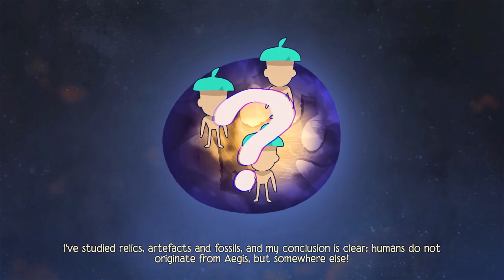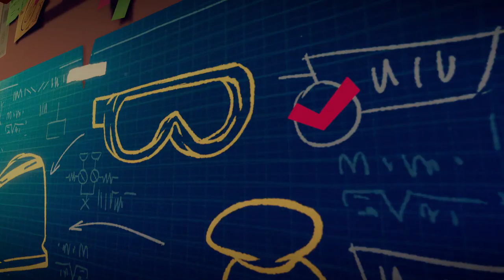Tinykin [1] Smooth Landing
Having a really good time with this so far.